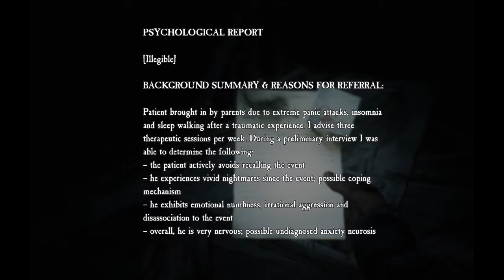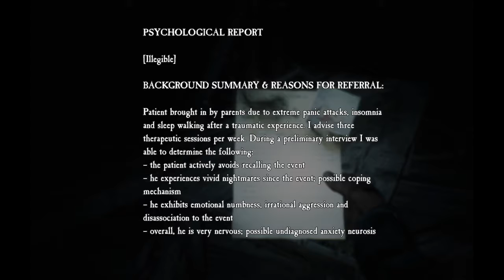THE FREAKIN STEAM DONKEY, MAN | Blair Witch - Part 6